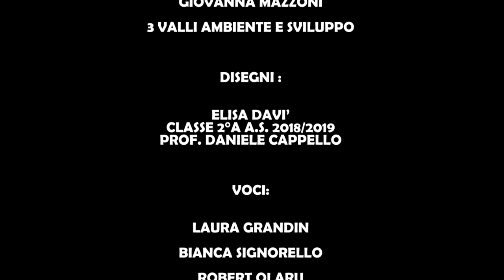Zanzare? Cosa sono?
Come è fatta una zanzara? Sperimentiamolo attraverso la sua ricostruzione utilizzando materiali di riciclo
Come si comporta? Conosciamo meglio l'insetto e le sue caratteristiche comportamentali e impariamo le buone pratiche per il contenimento delle zanzare in ambito urbano.

Il video è realizzato dalla società 3Valli Ambiente&Sviluppo per Aree Portette Alpi Cozie insieme ai Comuni di Avigliana, Villar Dora, Trana e Sant'Antonino di Susa